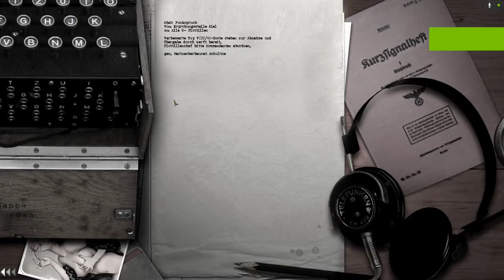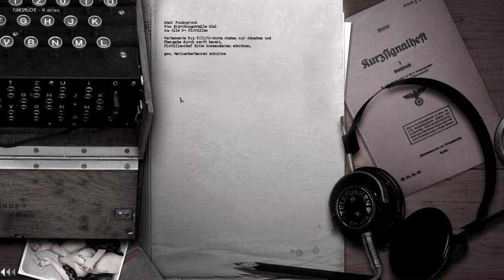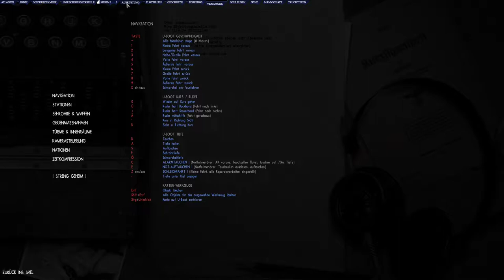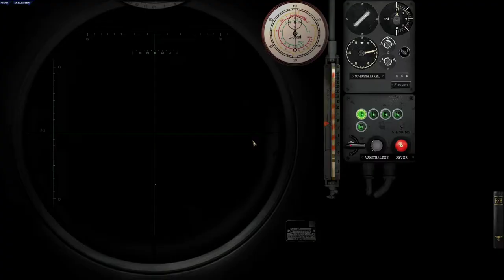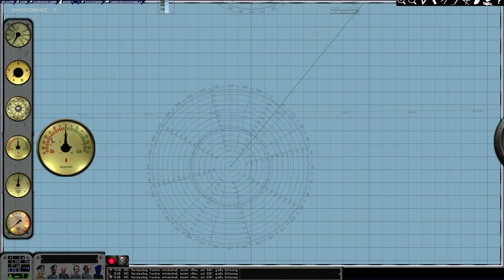SH3 - Battle Of The Atlantic - Patrol 22/1 - The Sea Is A Cruel Mistress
January 1944, U-204 goes out on patrol in a time when new boats most time get sunk on their first patrol.  While hunted by aircraft and permanently on alert U-204 also has to fight bad weather and bad luck.

The mods I run, in order of Installation:
SH3 Commander (included in the LSH 2022 download)
LSH3-2022__Patch_HSIE-V16B1 (included in LSH 2022 download)
LSH3-2022-GUI-OLC-FHD (included in the LSH2022 download)
LSH 2022 Bunkerstart (included in LSH 2020 download)
LSH3-2022- SLS-Special Effects Big (included in ther LSH download)
All mods are activated with JSGME (also in included in LSH 2022 download)

The Battle of the Atlantic, which lasted from September 1939 until the defeat of Germany in May 1945, was the war's longest continuous military campaign.
During six years of naval warfare, German U-boats and warships – and later Italian submarines – were pitted against Allied convoys transporting military equipment
and supplies across the Atlantic to Great Britain and the Soviet Union.
This battle to control the Atlantic shipping lanes involved thousands of ships and stretched across thousands of perilous square miles of ocean.
Historians estimate that more than 100 convoy battles took place during the war.
They cost the Merchant Navy more than 30,000 men, and around 3,000 ships. The equally terrible cost for the German Kriegsmarine was 783 U-boats, and 28,000 sailors.